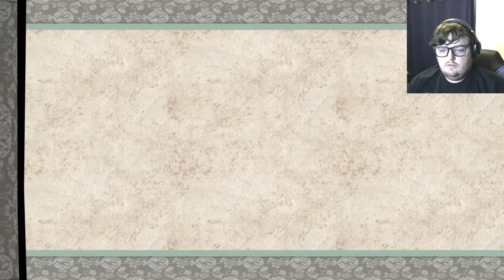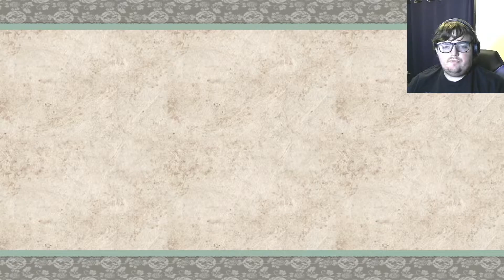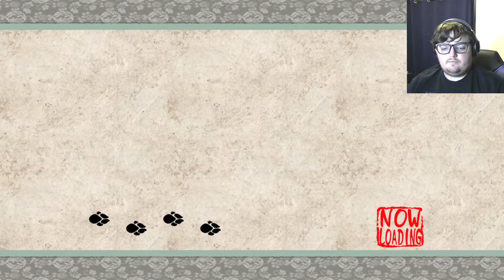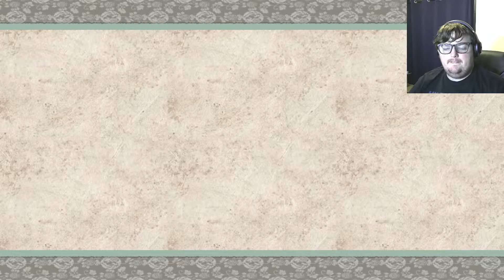Learning of the Growing Darkness!!! Okami EP 33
We delve deeper into the Darkness of this world and how they came to be in our world